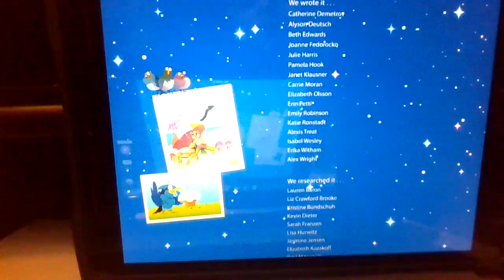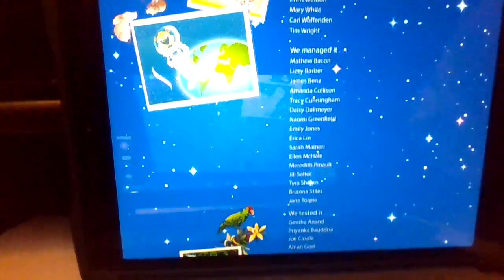i completed lexia core 5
today i just finnished lexia